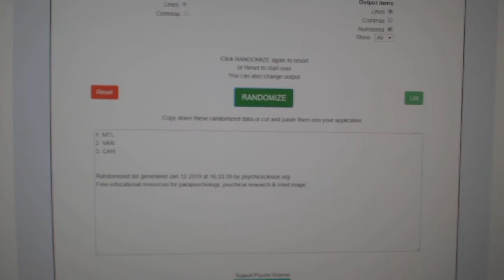Multi Randoms - C&C GB #9262